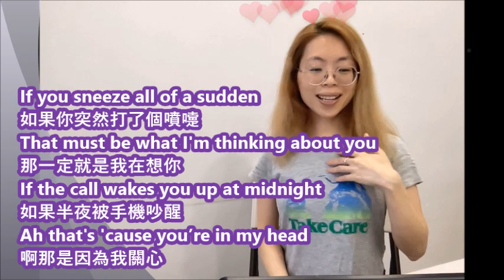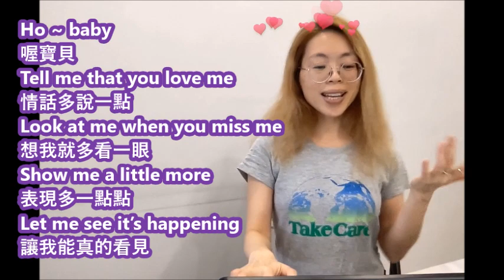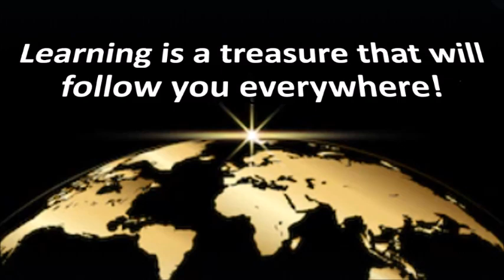【Learn English with Music-樂學英文】Love You/王心凌愛你英文改編 (Cover by Iris)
The song is about falling in love.